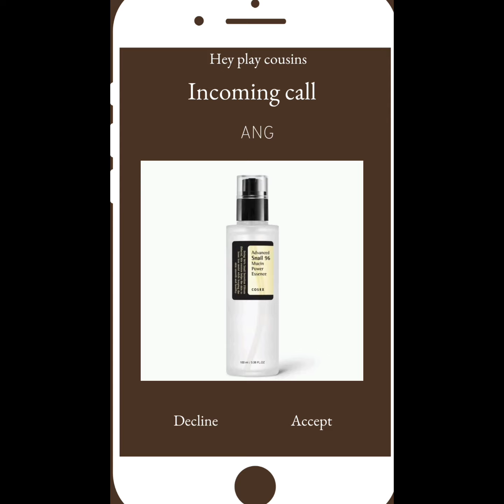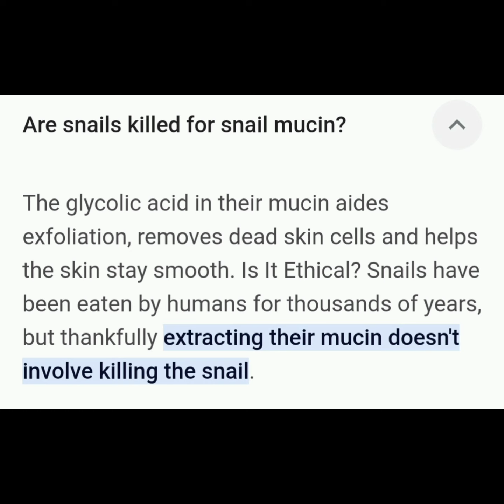Vlog| Using Snail Snot on my face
Musician :  Thunderhoodie Beats

Sincerely Ang